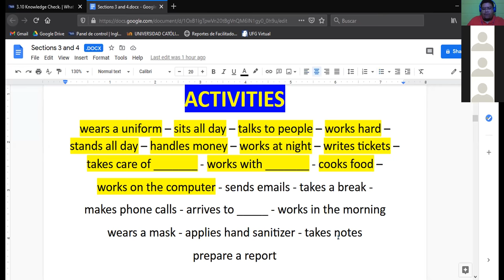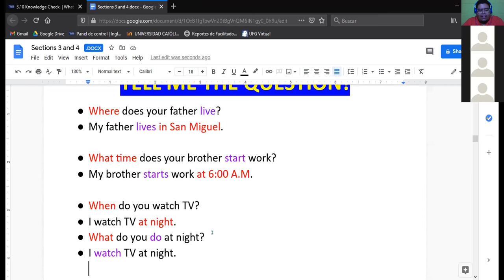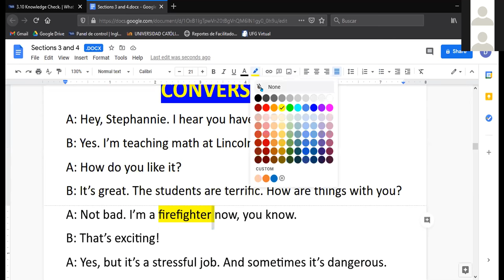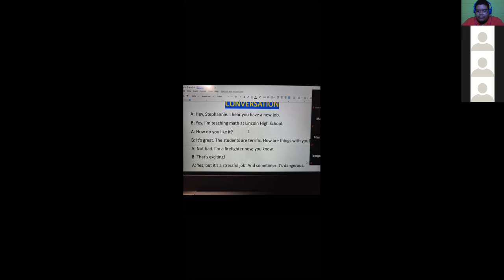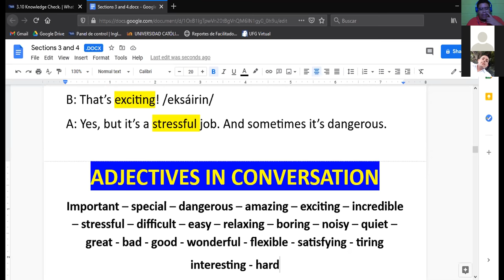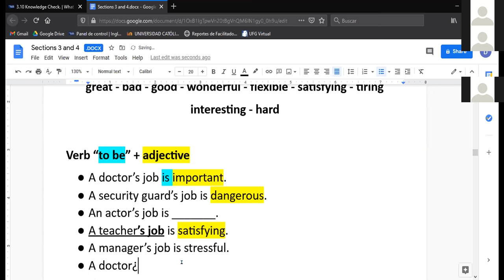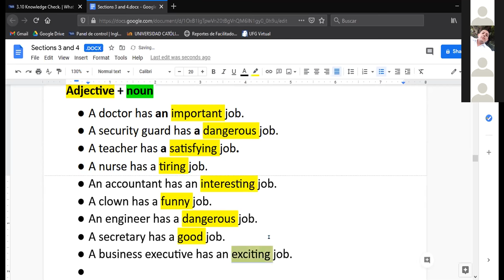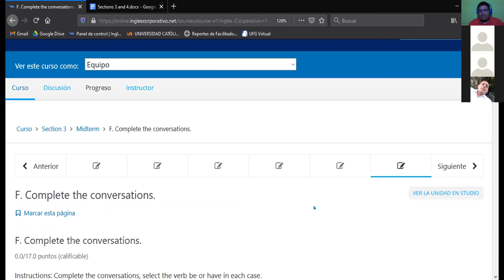Ingles Corporativo-Mid term (04/12/2020)